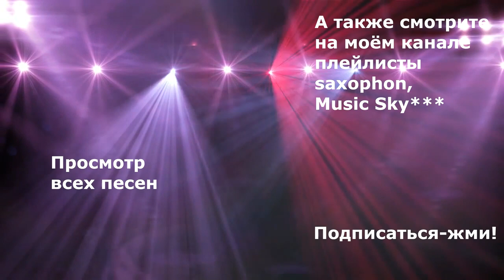Только ты Музыкальный журнал RifkatXband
Материалы, используемые в видеоролике, взяты из открытых источников и используются исключительно в некоммерческих целях.
Моя лицензия:
Optimization:
премьера клипа, музыка, премьера, только ты,
где только ты где только я,
дорама только ты 3 серия,
дорама только ты 6 серия,
дорама только ты 8 серия,
дорама только ты 9 серия,
зара только ты ютуб,
magazine, w magazine, wmag, meditation music,
study music,
soothing relaxation,
music 007 spectre,
music 009
forbes чей журнал,
maxim журнал,